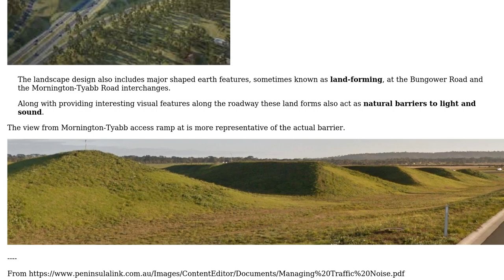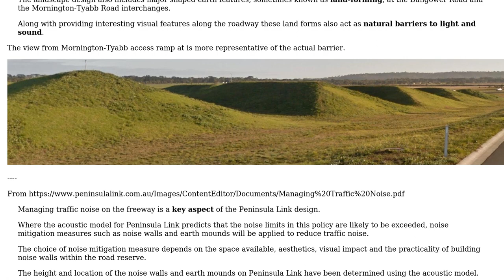Engineering: What are these banded earthworks near a freeway overpass for and what are they called?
With thanks & praise to God, and with thanks to the many people who have made this project possible! | Content (except music & images) licensed under CC BY-SA | Music | Images & others | With thanks to user StainlessSteelRat user CJ Dennis and the Stack Exchange Network Trademarks are property of their respective owners. You are responsible for your own actions.